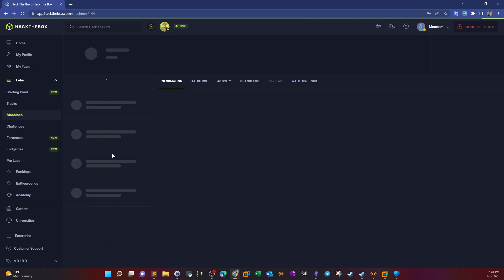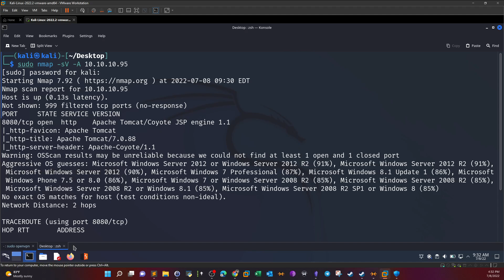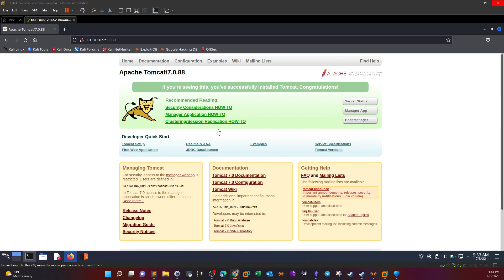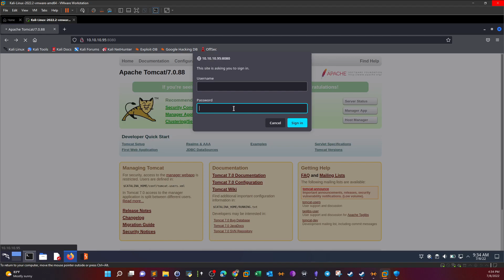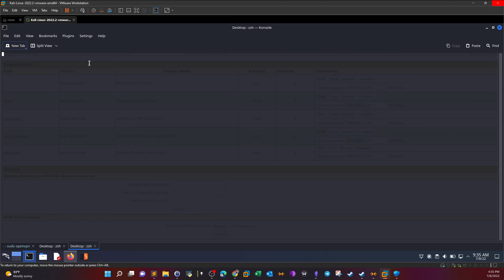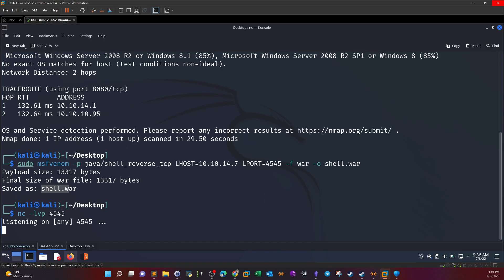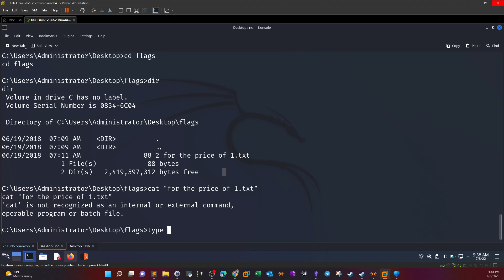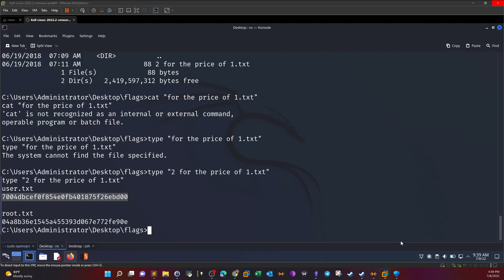From Apache Tomcat To Shell | CTF Walkthrough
In this video walk-through, we covered HackTheBox Jerry as part of the beginner track in Hackthebox. We demonstrated the move from Apache Tomcat into complete shell access.